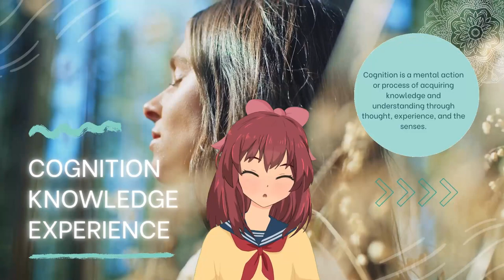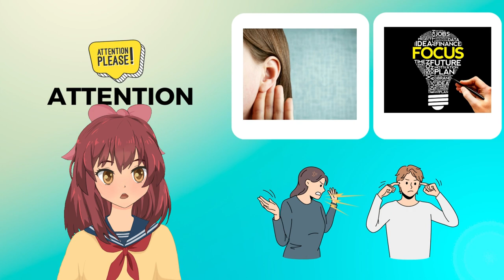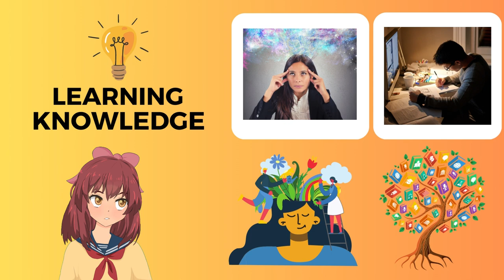Unraveling the Mysteries of the Mind: A Cognition Story